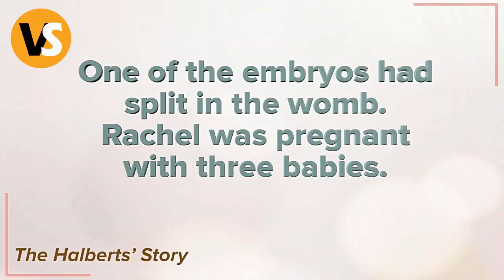His wife gave birth to Black Triplets and he burst into tears when he discovered that …